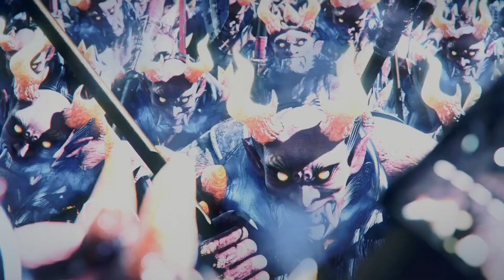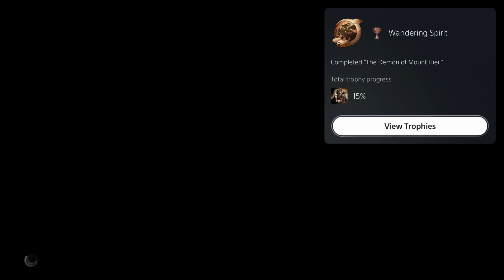NIOH REMASTERED [PS5] - 100% Walkthrough - Main Mission: Falling Snow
In this part of the Nioh Remastered Walkthrough, William, Tenkai, Hanzo & Okatsu make haste for Mount Hiei, northeast of Kyoto. It is a holy place which has served as a barrier against Yokai for many years. Edward Kelley planted Amrita Spikes in the region to weaken this Barrier...

Contents

0:00 Intro
0:35 Main Mission: The Demon of Mount Hiei
2:12 Kodama 1/8
8:47 Kodama 2/8
13:41 Kodama 3/8
15:38 Kodama 4/8
22:52 Kodama 5/8
24:39 Kodama 6/8
27:57 Kodama 7/8
28:19 Hot Spring
38:33 Mini-Boss - Nue
47:39 Trophy - Nue Slayer
49:46 Kodama 8/8
54:22 Boss - White Tiger
59:44 Trophy - Wandering Spirit